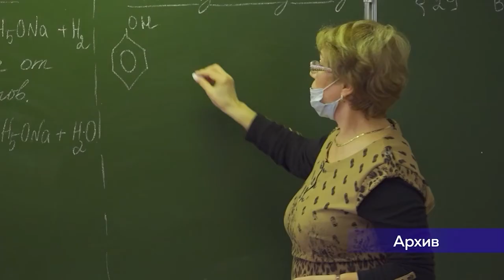Система выявления опасных школьников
Между тем, на выявление социально опасных учащихся потратят более полутора миллиардов рублей. Об этом сегодня сообщает РБК.